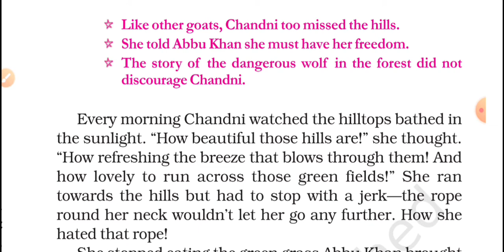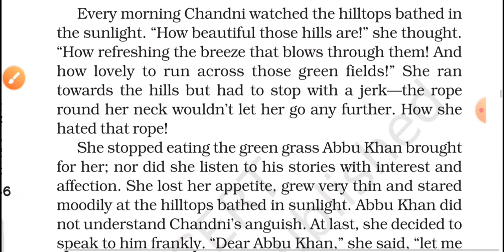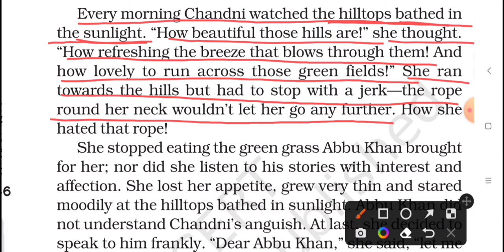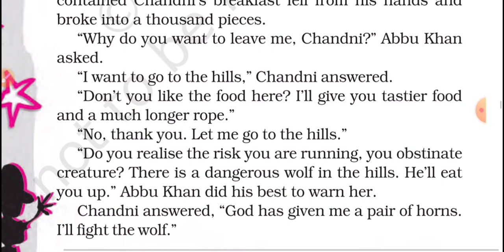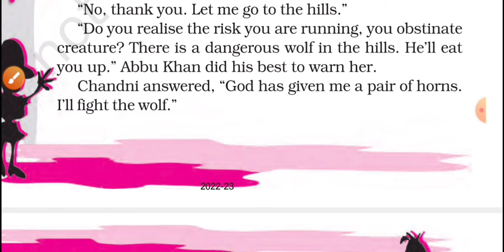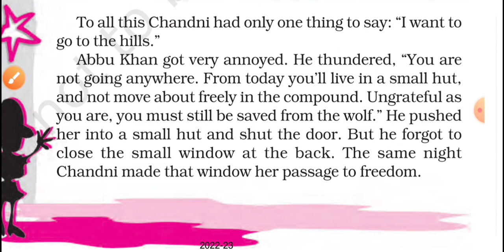Chandni Part 2 | NCERT Class 7 English Reader | Chapter 7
Chandni Part 2 Chapter 7 Class 7 English NCERT Reader An Alein Hand book Hindi explanation

Class: 7
Subject: English Reader
An Alein Hand book
Chapter 7 Chandni
Topic: Chapter 7 Chandni Part 2  line by line explanation

Class 7 English Reader Chapter 7
Class 7 English Reader NCERT chapter 7 Chandni
Chandni Chapter 7 Hindi Explanation
Chandni Class 7 English Hindi Explanation
Class 7 English Chapter 7 Chandni Part 2 Hindi Explanation
Chandni hindi explanation
Chandni Part 2 class 7 english reader an alein hand book chapter 7 full explanation